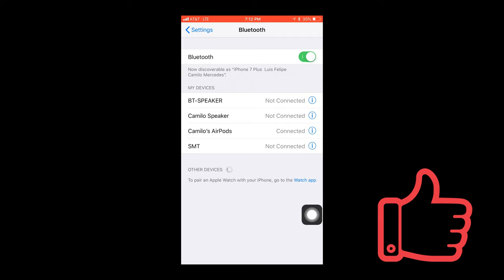Como cambiar el Nombre de Tus bocinas Airpods de Apple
Como cambiar el Nombre de Tus bocinas Airpods de Apple puedes borrarle el que trae de fabrica no lo mostre en el video pero puedes hacerlo

para poder personalizar  y ponerle tu nombre o un nombre que quieras poner.